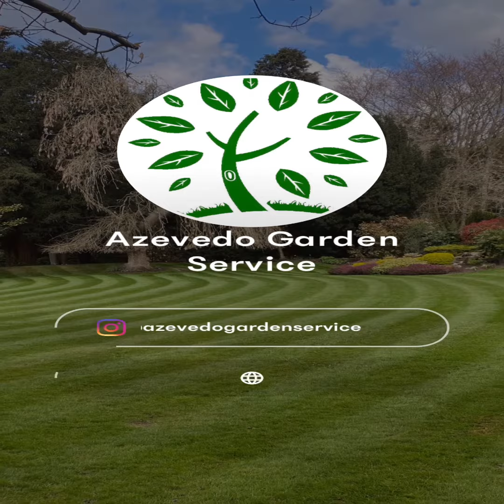Day in the life of a gardener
Hey guys! My first YouTube video -

Intro video.
First video of us plodding along in a garden doing what we love
You get to see a bit of strimming, mowing and planting a few vegetables in a green house.